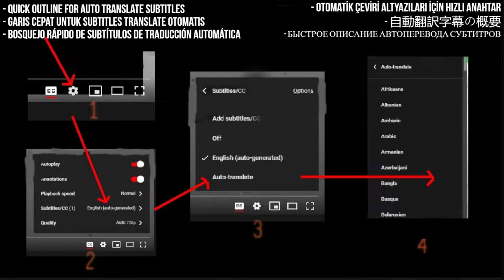Big Country Reaction - One Great Thing - First Time Hearing - Requested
I React to One Great Thing · Big Country

My Links